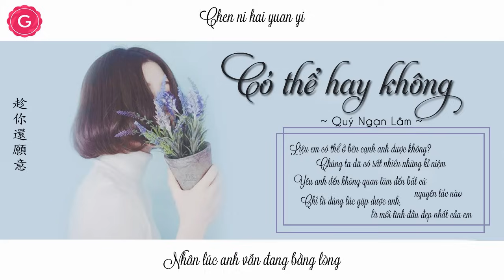[Vietsub] Có thể hay không - Quý Ngạn Lâm (Cover) | Tik tok | 可不可以 - 季彥霖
Ca khúc: Có thể hay không | 可不可以  (Tik tok)
Cover bản nữ: Quý Ngạn Lâm | 季彥霖
Hát gốc: Trương Tử Hào
Cover bản nam: Hắc Kỳ Tử
Subber: Gabbi